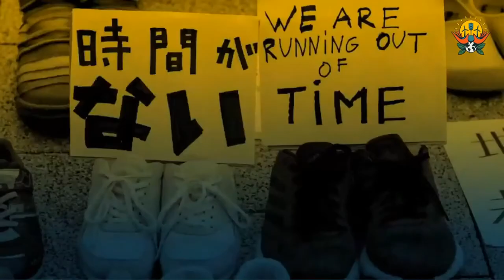パネルディスカッション：化石燃料ファイナンスに終止符を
壊滅的な気候崩壊を防ぐには、化石燃料事業に投入される、すべての資金を打ち切らなくてはいけません。資金打ち切りには、継続的な市民による取り組みが不可欠です。